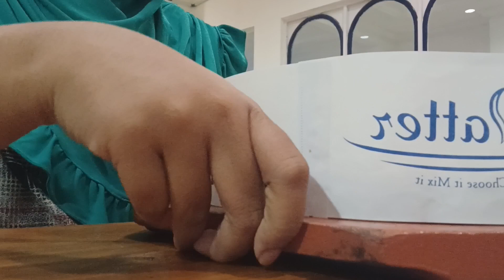BUKA KEMBALI Setelah Pandemi! Chicken Katsu Curry | ASMR Makan di Platter Klampis Surabaya